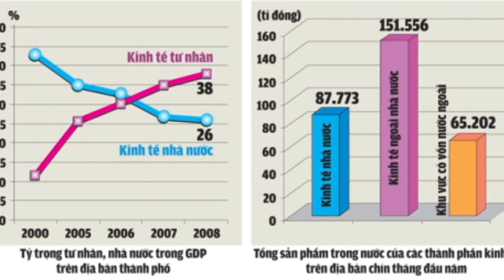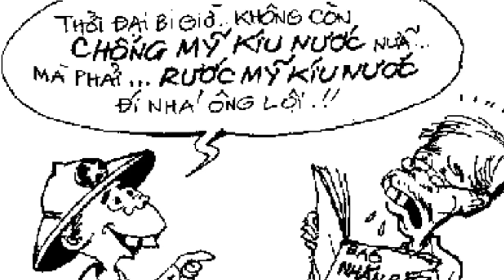Good Morning Washington D.C.: Nhận Định và Phân Tích Thời Sự: ĐỊNH HƯỚNG MÃI SẼ CÓ NGÀY XUỐNG LỖ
Good Morning Washington D.C.: Nhận Định và Phân Tích Thời Sự: ĐỊNH HƯỚNG MÃI SẼ CÓ NGÀY XUỐNG LỖ do Nhà Báo Phạm Trần Biên Soạn
16/05/2017
Quý Châu Trình Bày